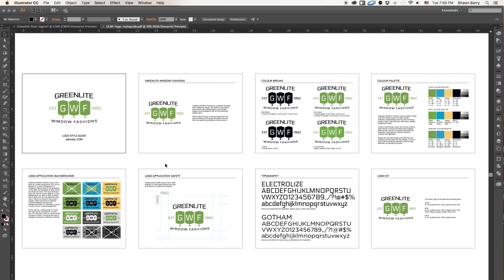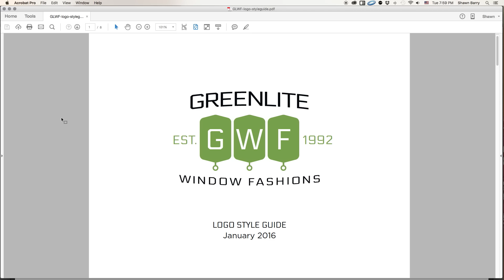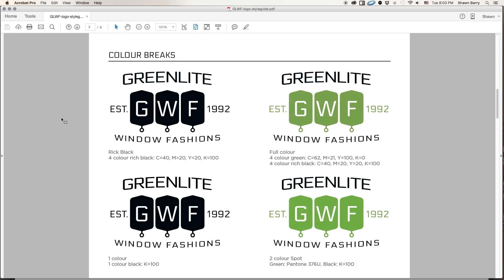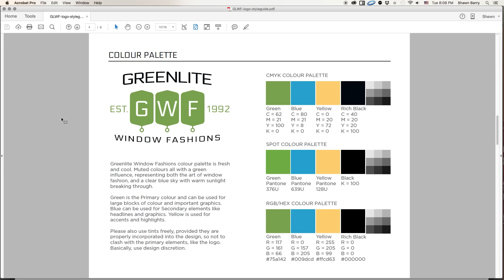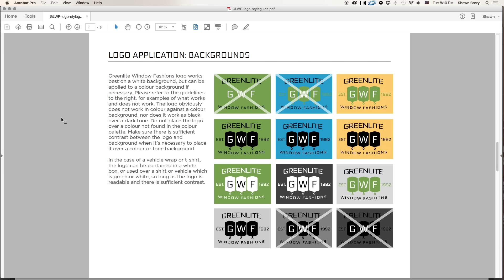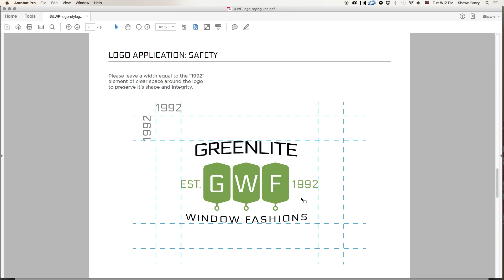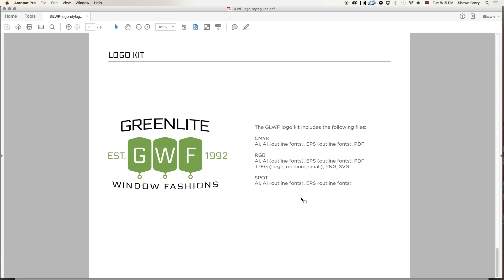Introduction to my Logo Design Bootcamp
This video is about my NEW Premium logo design course on Udemy.

Until January 11, 2016, Udemy is discounting the course by 90%! So, take advantage now:

If you missed the opening sale, you can still get an amazing discount as a YouTube Subscriber with this link: